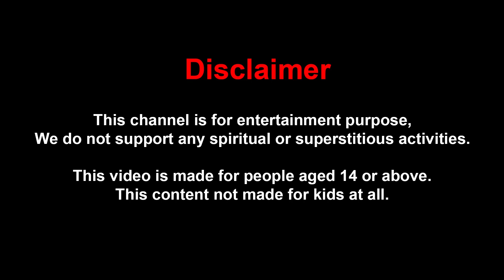जादुई नोटबुक | Jadui Notebook | Hindi Kahaniya | Moral Stories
Story - Jadui Notebook